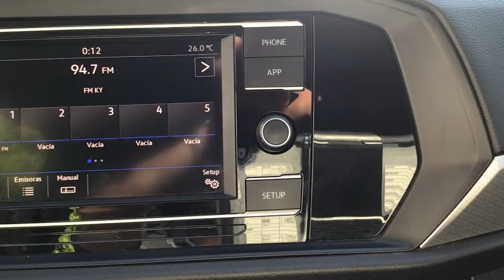Volkswagen / Jetta / 2019 - 2931